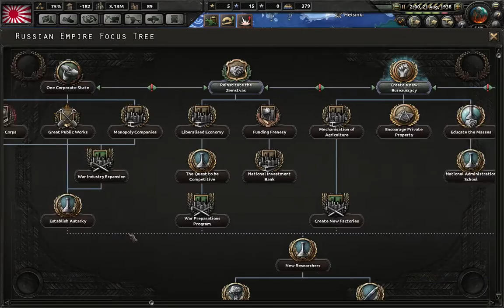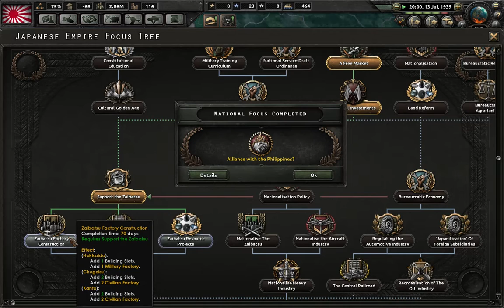Zagrajmy Hearts of Iron IV Kaiserreich Mod Japonia odc 3